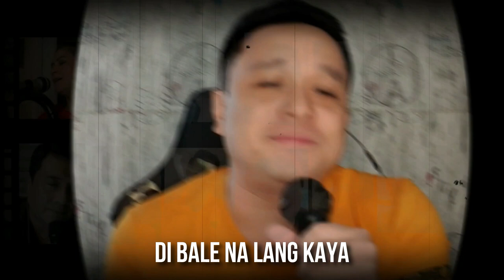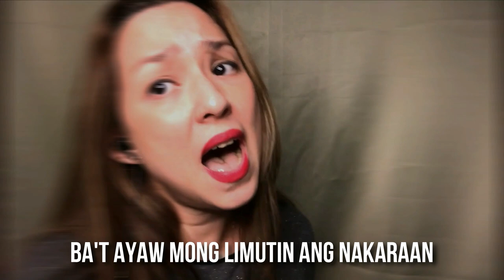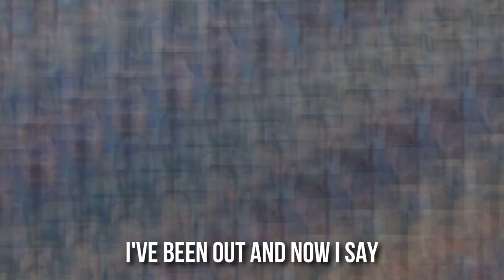That's Entertainment (Wednesday Group) Musical Number - Gary V Medley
Hope you enjoy this fun Gary V. medley by soome of the members of the Wednesday Group of That's Entertainment as shown during our That's Reunion 2020 special last Oct 2, 2020.